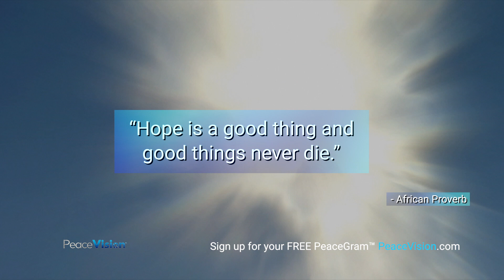PeaceGram by PeaceVision